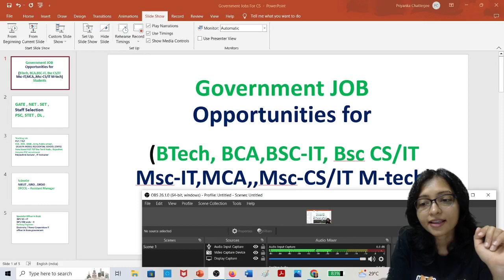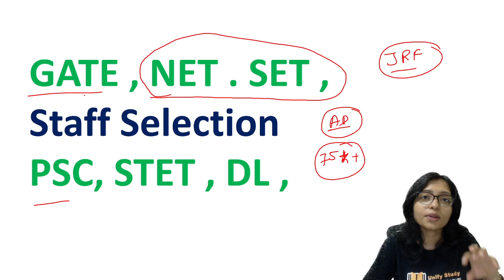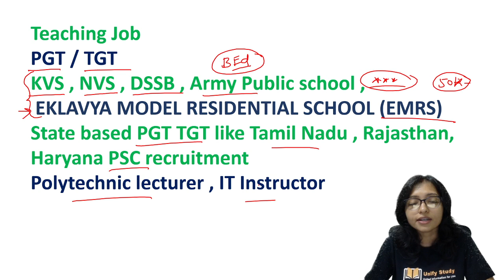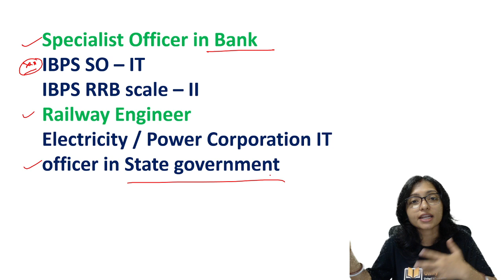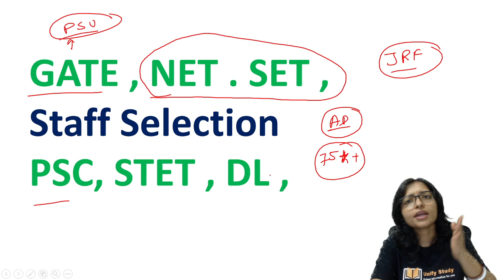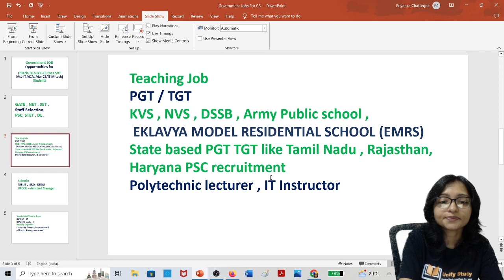Government Jobs For CS/IT | Computer Science - MCA , M-tech, Msc-CS, BTech, BCA,BSC-IT, Msc-IT,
Government Jobs For CS/IT (BTech, BCA,BSC-IT, Msc-IT,MCA, Bsc CS/IT ,Msc-CS/IT M-tech) Students